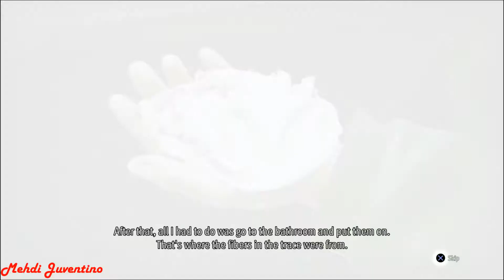Lost Judgment Part 38: The Groping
Lost Judgment